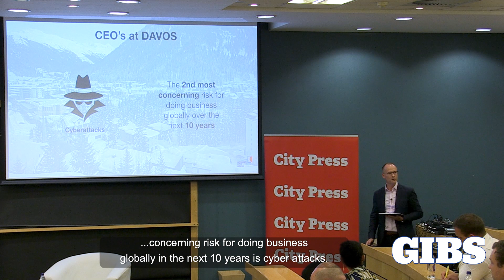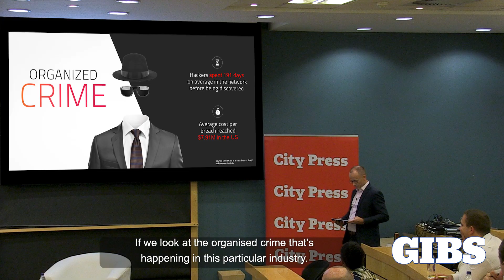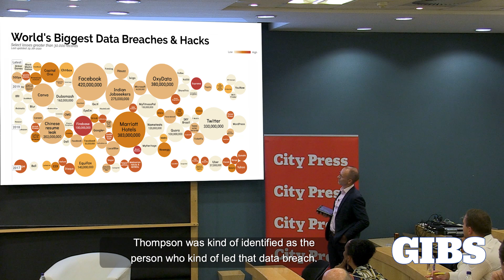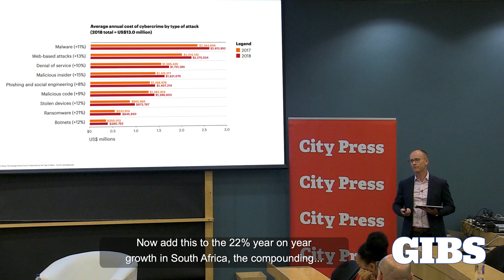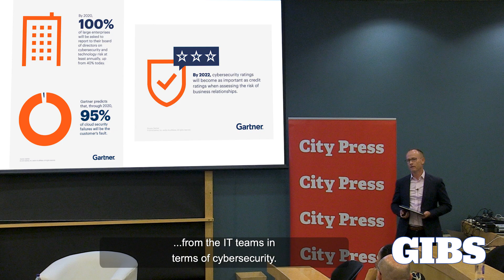Brett Kilpatrick on The Importance of a Company's Cyber Security Rating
Brett Kilpatrick, Head of the Institute of Advanced Cyber Defence, believes a company’s cyber security rating is likely to become as important as its credit rating for doing business internationally in the future.